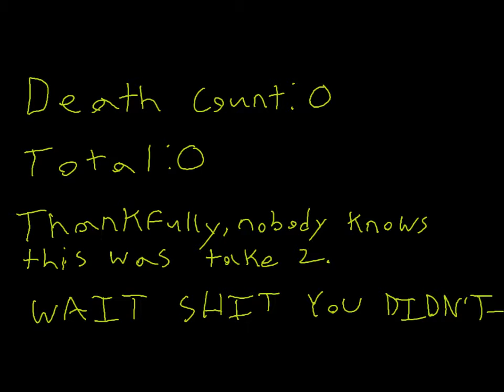The Invasion 2 - Part 1: Goomba Bop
It’s only World 1 and we’ve already commit a major felony.